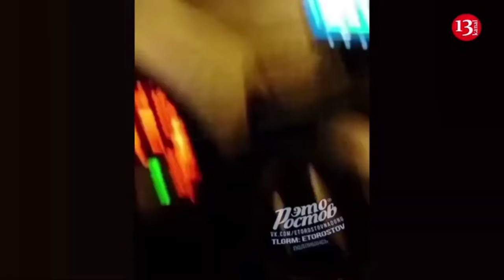PACE President called on Azerbaijani authorities to immediately restore co-operation with the CPT